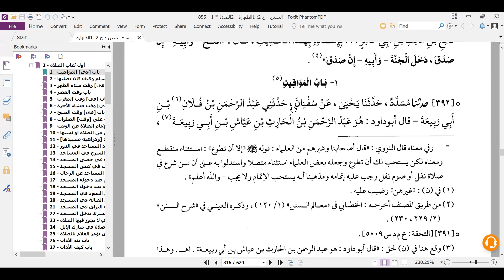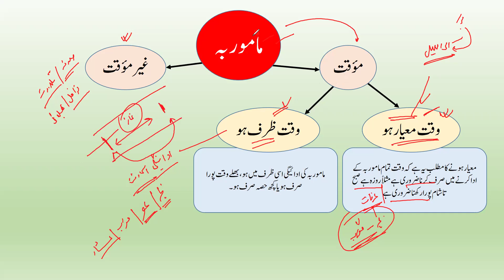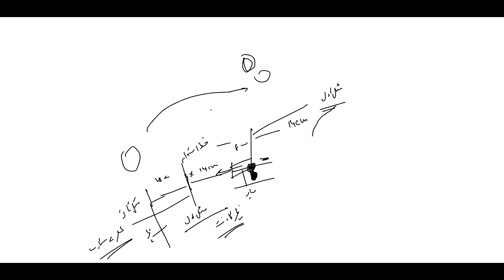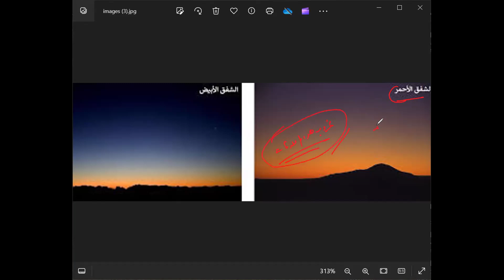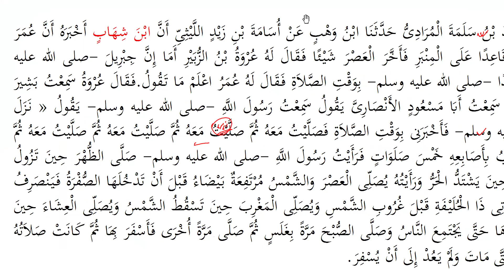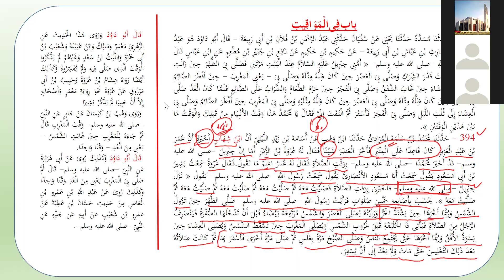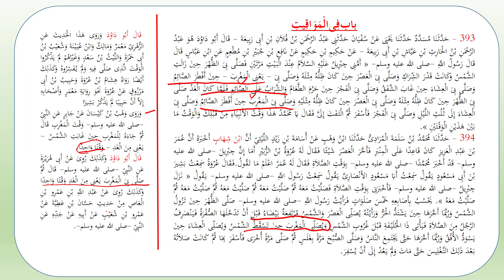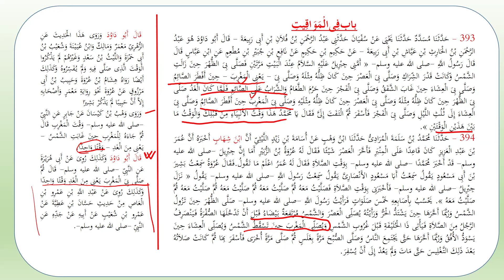Sunan Abu Dawood || Kitab Al-Salat||Hadees#393-394|| (باب المواقیت)|| Mufti Faisal Hayat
Sunan Abu Dawood || Kitab Al-Salat||Hadees#393-394|| (باب المواقیت)|| Hazrat Aqdas Mufti Faisal Hayat Saheb db